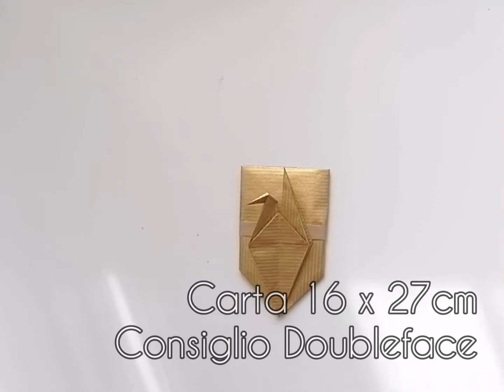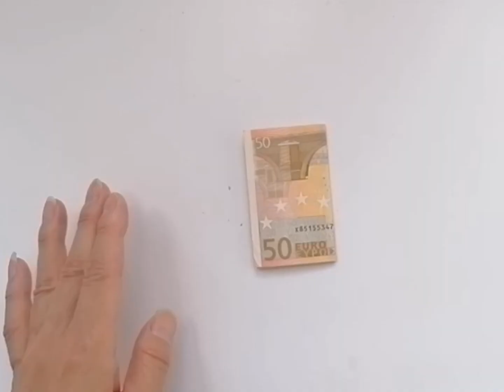Origata Bustina con Gru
Video tutorial per piegare una Bustina con Gru, in Origata.
Con foglio 16x27cm, consiglio di doubleface bicolori (bianco-rosso).
Oppure da A4 17,5cm x 29,7cm

Una bustina che usavano per i doni di Capodanno, piegato Gru al fronte al centro.
Una bustina augurante.

Oppure negozio La Zacca a Milano
Via San Carpoforo 2 (in Brera)

La Zacca 2011
Su questo Youtube Channel trasmettiamo
tanti tutorial su Culture Giapponesi.

■La Zacca di Kon Mayumi
Via Mercato 24 (vetrina in Via San Carpoforo 2)
20121 Milano

■Music 赤い葉 by おしょう